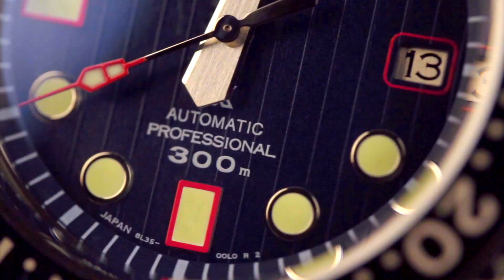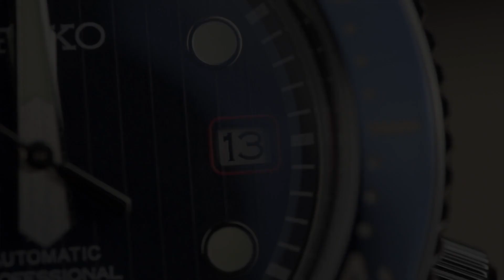UNBOXING - Seiko Prospex Marinemaster Zimbe Limited Edition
แกะให้ชมก่อนใคร กับนาฬิการุ่นพิเศษ Seiko Prospex Marinemaster Zimbe Limited Edition ซึ่งเป็นนาฬิการุ่นที่ 7 ในคอลเล็กชัน จำกัดการผลิตเพียงแค่ 428 เรือน ที่ราคา 96,900 บาท